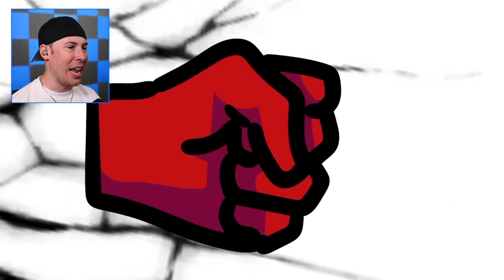Mini Crewmate VS ONE PUNCH MAN (Among us Funny Animations)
This Clutch Among Us we are Playing with Ssundee, Sigils and Biffle in Among Us Mod Gameplay

🤖 My Friends! 🤖